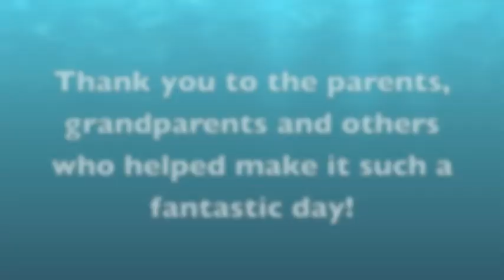NCS Swimming Carnival 2013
Swimming Carnival 2013